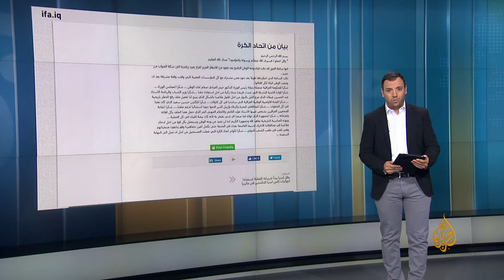مغردون: لا علاقة للسعودية برفع الحظر عن الكرة العراقية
انتشر وسم رفع_الحظر_عن_الملاعب_العراقية في تويتر وذلك بعد قرار الفيفا السماح باللعب الدولي على بعض الملاعب في العراق بعد عقود من التعليق. وفنّد المغردون رواية بعض الحسابات الإلكترونية التي ادعت أن الفضل في رفع الحظر يعود إلى رئيس هيئة الكرة في السعودية تركي آل شيخ